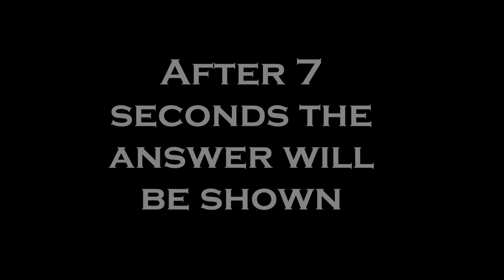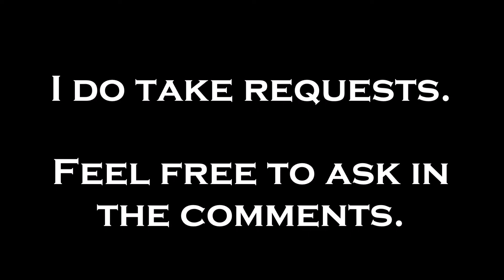Powerwolf Quiz - Guess the Powerwolf Song (20 songs)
How many did you guess?

I do take video requests.